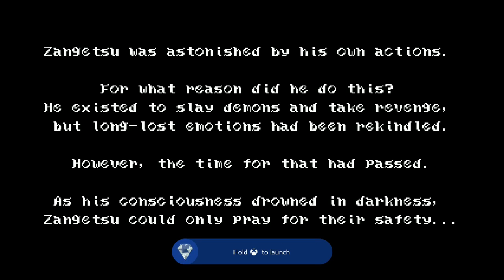Bloodstained: Curse of The Moon - Part 2